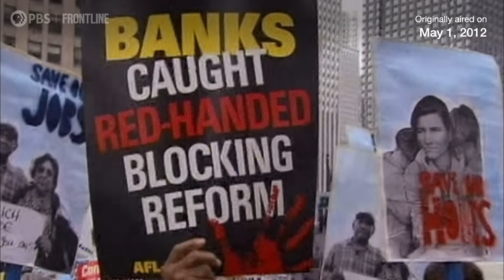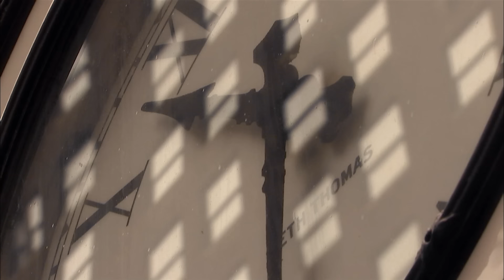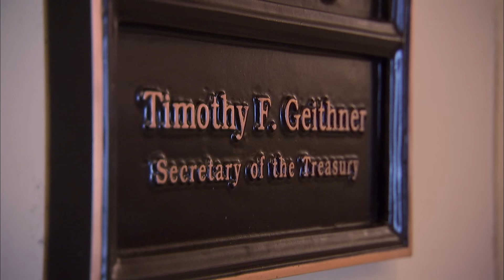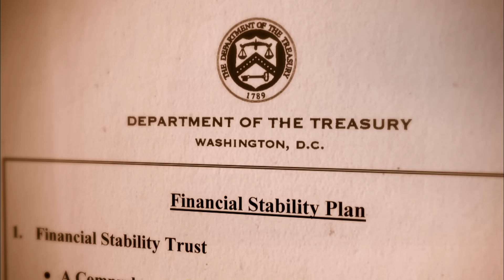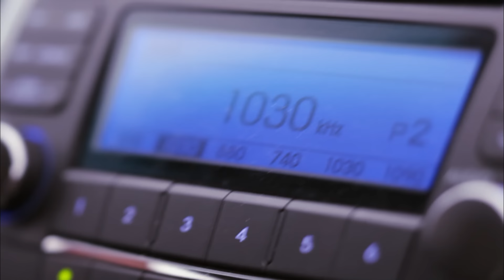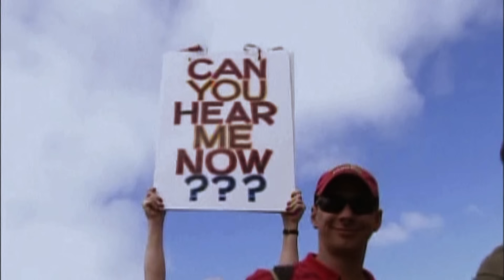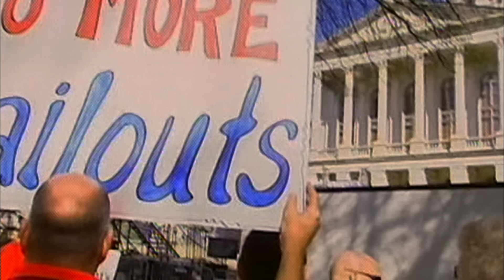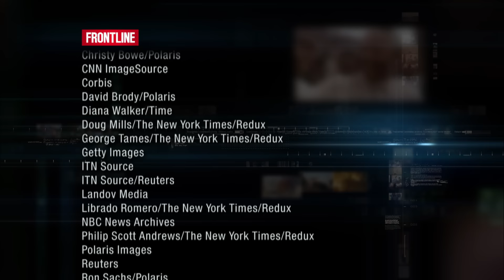Money, Power and Wall Street, Part Three (full documentary) | FRONTLINE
In part three of this 2012 award-winning series, FRONTLINE goes inside the Obama White House, telling the story of how a newly elected president with a mandate for change inherited a financial crisis that would challenge his administration and define his first term.

FRONTLINE’s veteran financial and political producers Michael Kirk (The Choice 2020: Trump Vs. Biden, United States of Conspiracy), Martin Smith (The Crown Prince of Saudi Arabia, The Pension Gamble), Marcela Gaviria (A Subprime Education, Separated: Children at the Border) and Tom Jennings (Right to Fail, Opioids Inc.) team up to present this Emmy Award-winning documentary series.

Major funding for FRONTLINE is provided by the Ford Foundation. Additional funding is provided by the Abrams Foundation; the John D. and Catherine T. MacArthur Foundation; Park Foundation; and the FRONTLINE Journalism Fund with major support from Jon and Jo Ann Hagler on behalf of the Jon L. Hagler Foundation, and additional support from Koo and Patricia Yuen.